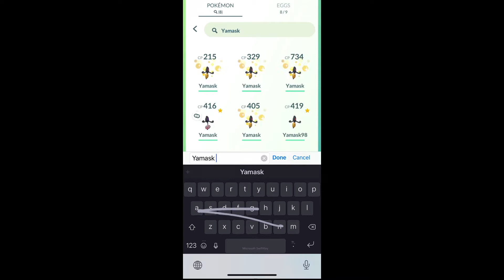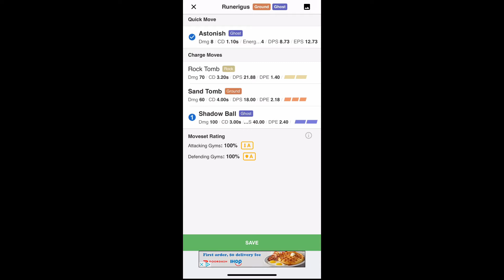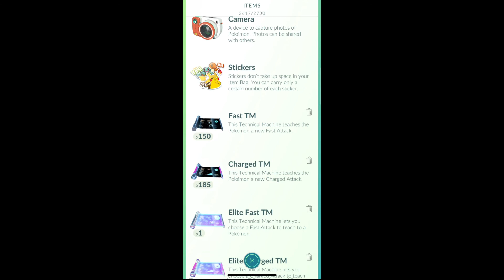Evolves Galarian Yamask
Alex is able to evolve Galarian Yamask to Runerigus  after winning ten raids in Pokémon Go.